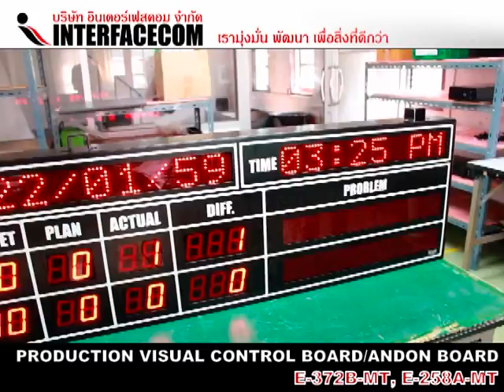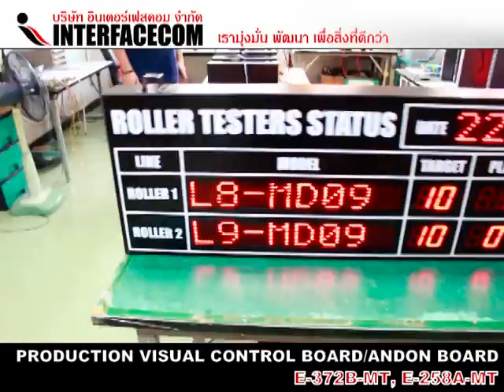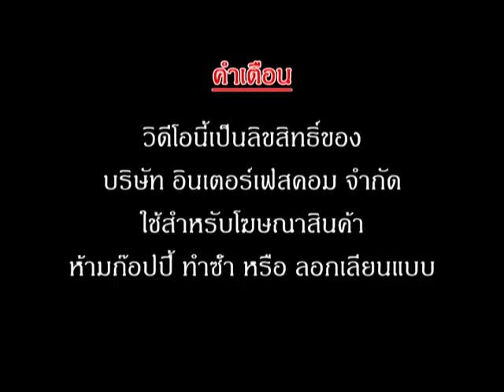171 PRODUCTION VISUAL CONTORL BOARD, ANDON BOARD E 372B MT,E 258A MT